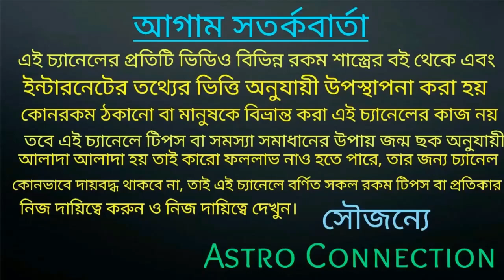আগামী ৯০ দিনের মধ্যে এই ৬ রাশির জাতক-জাতিকার জীবনে স্বপ্নপরী পা রাখতে চলেছে 💖💖💖